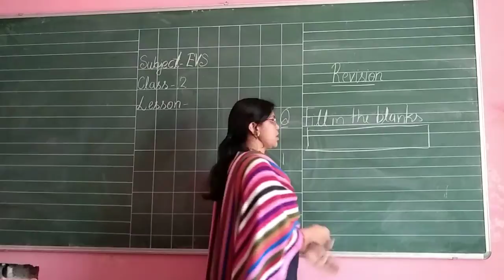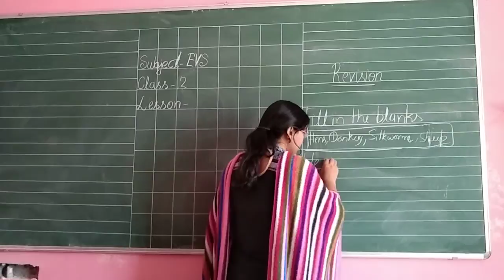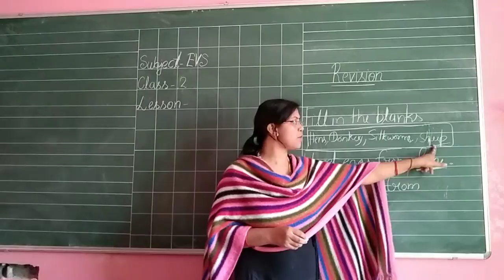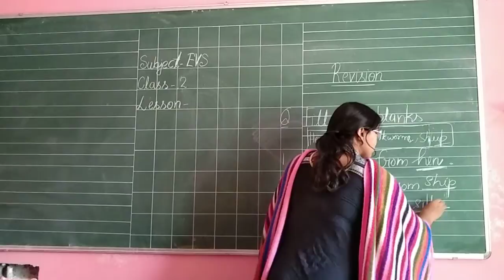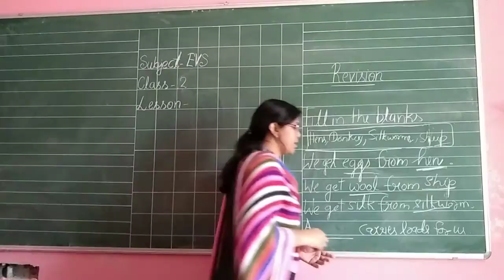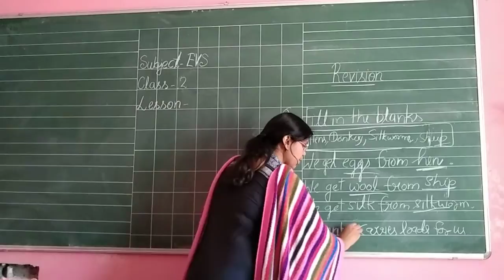Class II Online Revision For EVS Lesson 10